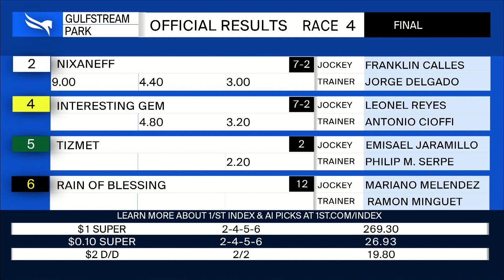Gulfstream Park May 8, 2022 Race 4